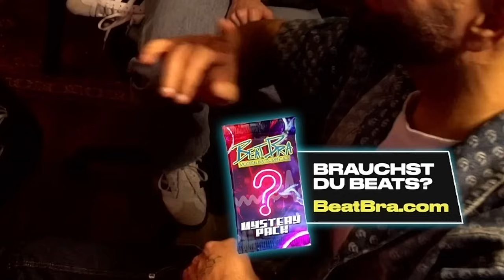❗ LETZTE FOLGE ❗ feat. Moe Phoenix | RAP LA RUE | ABIJA REAGIERT #18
✖►  Checkt auch gerne seinen Kanal ab: @samidelarue

►► Ihr wollt noch mehr Abija?! ◄◄

✖►  Hauptkanal:  @Abijamusic   (Und Shorts)

►► **Weitere Sozial Media Links:** ◄◄

Video editing & channel management by V3GAS